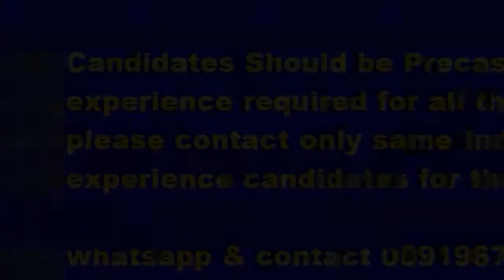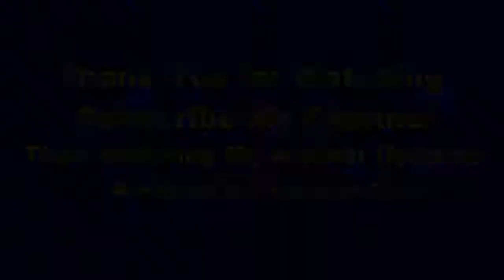Wanted Precast Diesel Mechanic Lathe Mechanic Operator Saudi Arabia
Precast experience candidates contact Immediately

Steel Yard In Charge Steel Yard Foreman Mould Shop In Charge Mould Shop Foreman Production Supervisor Production Foreman Heavy Driver Ready Mix Drivers Erection Foreman ERECTION JUNIOR FOREMAN Excavator Oprarator Precast Fabricator Precast Erector Forklift Operator Medium Truck Driver Fabricator Auto Electrician Trailer Truck Driver Bike Delivery Driver VALET PARKING Driver Light Driver Precast Senior Design Co Ordinator United Arab Emirates.